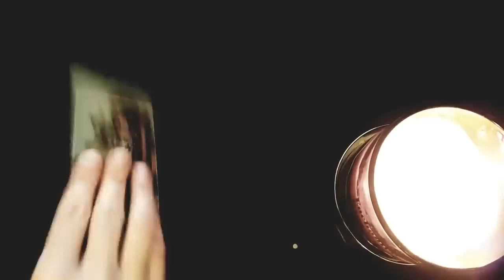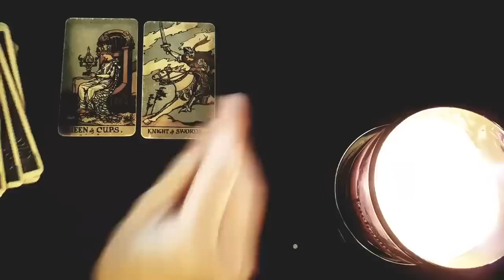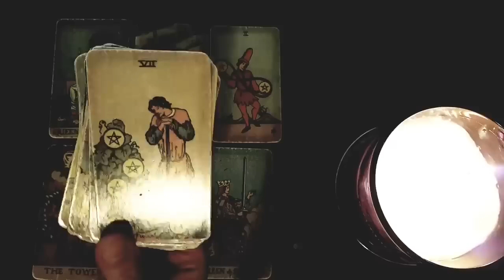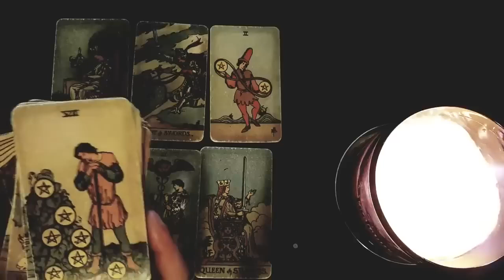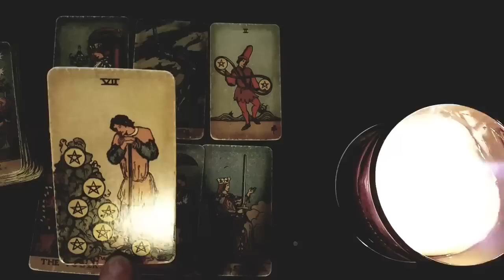GEMINI 🧡 *THIS* IS THE START OF SOMETHING AMAZING FOR YOU! 🧡 SEPTEMBER 9TH - 15TH TAROT READING